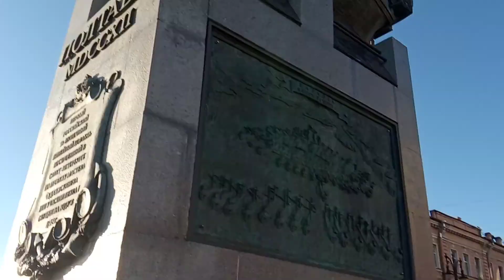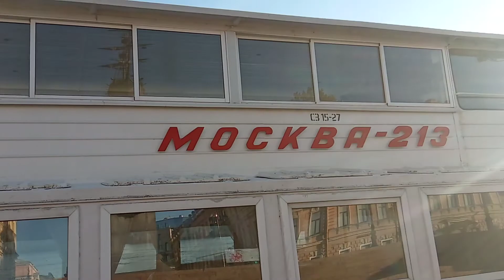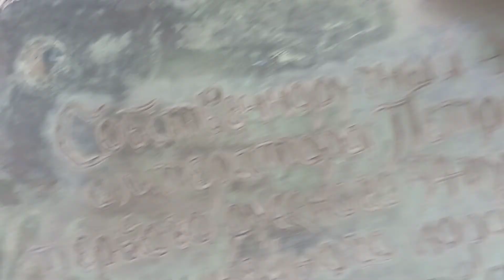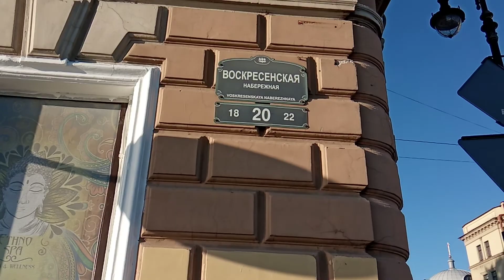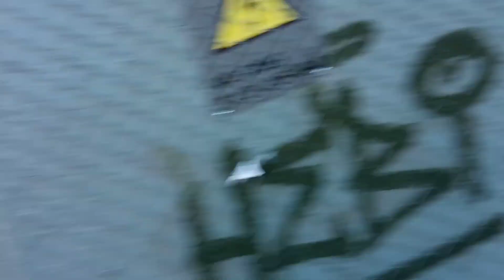Воскресенская набережная в пять утра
Волшебства и Любви,Дорогие мои.